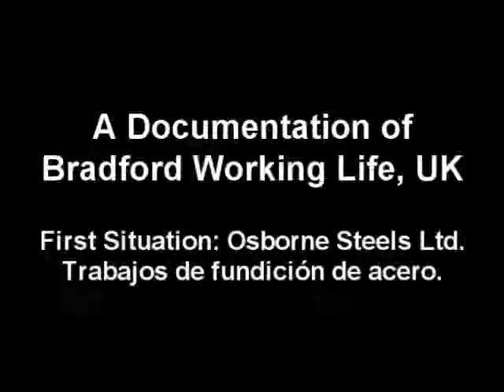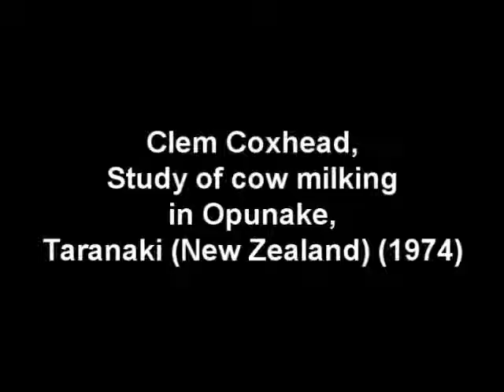Darcy Lange: estudio de un artista en su trabajo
Pequeños fragmentos de los vídeo de Darcy Lang, un artista neozelandés afincado en Inglaterra y España, que se han podido ver recientemente en el Espai d'Art Contemporani de Castelló. Destaca por la sencillez y eficacia con las que retrata a personas en sus actividades cotidianas, con tal meticulosidad y detalle que nos hace apreciarlas.

La exposición ha sido comisariada por Mercedes Vicente, conservadora de la Govett-Brewster Art Gallery de New Zealand - Toi Aotearoa.

Small fragments of the video Darcy Lang, a New Zealand artist living in England and Spain, which have been seen recently at the EACC [Espai d'Art Contemporani de Castelló]. Notable for the simplicity and effectiveness with which portrays people in their daily activities, with such thoroughness and detail that makes us appreciate them.

The exhibition was curated by Mercedes Vicente, curator of the Govett-Brewster Art Gallery of New Zealand - Toi Aotearoa